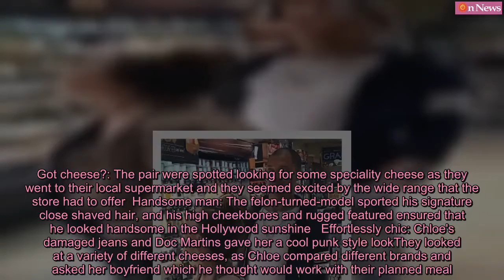Chloe Green and her 'Hot Felon' beau Jeremy Meeks go cheese shopping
They have been inseparable ever since their romance controversially emerged in July - while he was still married. And it seems that Chloe Green, 27, and Jeremy Meeks, 34, are still very much in love as they stepped out for a bit of cheese shopping on Saturday.Both dressed in casual attire, the Topshop heiress and her 'hot felon' beau looked effortlessly chic as they walked out in the Hollywood sun.   Say cheese!: Smitten Chloe Green and her 'Hot Felon' beau Jeremy Meeks headed out in casual attire for a relaxed day of cheese shopping in Hollywood on SaturdayDressed in black skinny jeans, Doc Martins and a loose-fitting top, Chloe was the picture of casual cool as she walked alongside her man.   RELATED ARTICLES  Previous   1   Next   'Like a group of adolescents got together and came up with...  Long night? Melissa George, 41, looks a little tired as she...  Puppy love! Mom-to-be Kym Johnson bundles up bump in grey...  'I had no choice': Former MIC star Tiffany Watson reveals...  Share this article   Share   39 shares   The billionaire wrapped up warm in a long beige coat, and held on tightly to her large white bag which hung low on one shoulder. Chloe's luscious blonde locks were pulled up into a tight bun on top of her head, and even though they were having a relaxed day out she did brush on some glamorous make up to highlight her stunning features.  Looking good: Both dressed in casual attire, the Topshop heiress (right) and her 'hot felon' beau (left) looked effortlessly chic as they walked out in the Hollywood sun   Look like a stud with a Valentino tote like Chloe   Valentino leather rockstud tote   Sold out - click to shop current collection  Buy now  Chloe Green stepped out to do a spot of shopping with her beau Jeremy Weeks this weekend  and was dressed casually for the outing.   Chloe was dressed in black jeans and T-shirt paired with a nude longline jacket and all finished off with a statement handbag.   As ever ladies, it's all in the accessories and this tote really makes Chloe's look notable. Not only is it a Valentino rockstud bag, it has Jade green studs as well as silver ones that really stand out next to the cream colored leather.   Sadly this exact bag is now sold out, but click right to see more pieces of arm candy by Valentino.   Want to see more studded alternatives? Check out our hot picks below by Rebecca Minkoff, Michael Kors and more.  * PRICES MAY NOT BE AS ADVERTISED   ...NOW GET ONE LIKE IT  Previous   Next  $345  Rebecca Minkoff 'Darren' studded tote at Saks   Buy now   $211.28  Michael Kors Rivington bag at Zappos   Buy now   $55.20  Mellow World Mia bag at Khol's   Buy now   $49.97  Urban Expressions Nicola bag   Buy now   Always the model: Chloe's beau Jeremy looked great as he walked out in a navy blue tracksuit and white shirt, which fit snugly on his broad chest to show off his muscular physique   Which one to choose?: The pair looked on in awe of their choices, carefully considering each and every cheese to fi